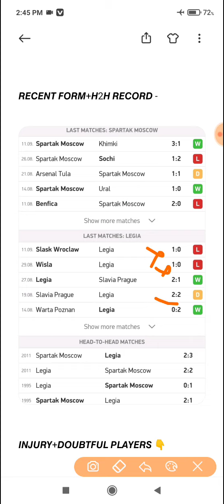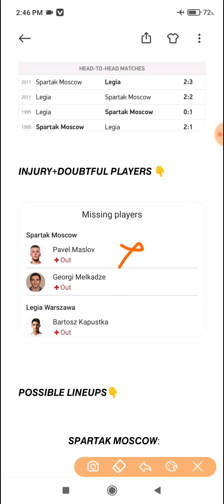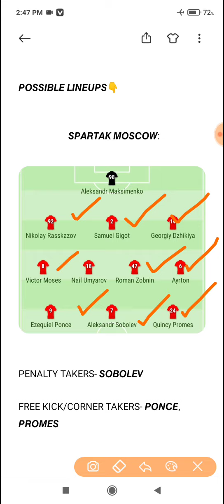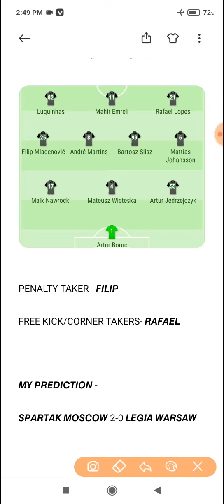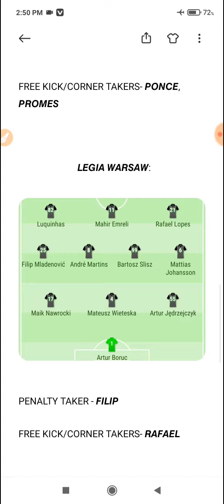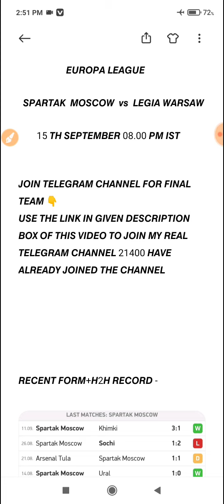SPK vs WAR Dream11 Team | Spartak Moscow vs Legia Warsaw Dream11 Team | Europa League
2. Dream11 takes great care to comply with all central and state legislations in India to ensure that users are fully protected. Every contest is carefully designed to comply with applicable regulations in India.

3. This video analysis is based on my research and knowledge. I am not forcing anyone to follow my prediction.